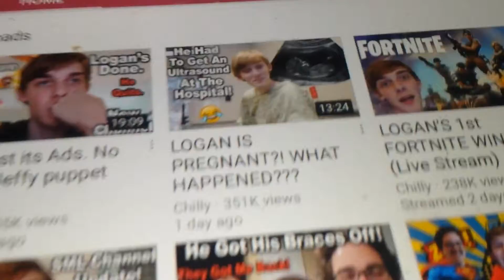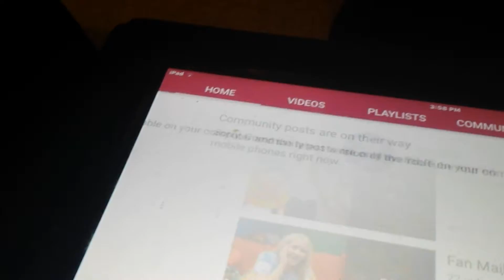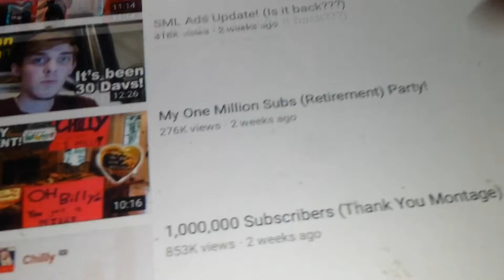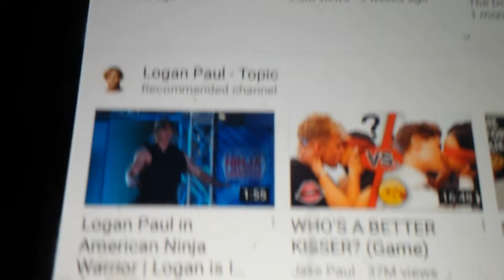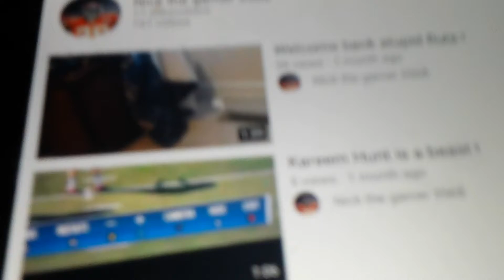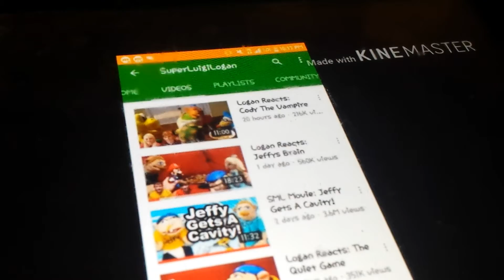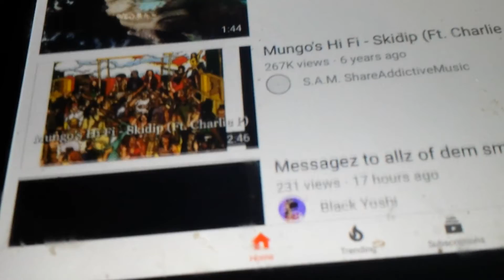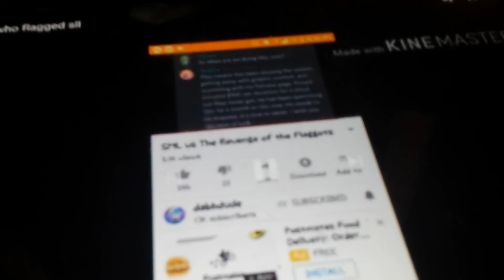Is SML really over # titottor reactions! I found out who flagged SML!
His name is Skipdip